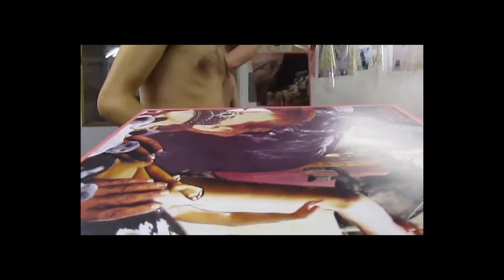The Howling Owl Family- Trailer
Documentary series on DIY record label 'Howling Owl', their nurturing of a diverse new underground music scene in Bristol, and the community of artists, musicians and makers supporting it. Available in four parts on Youtube. Watch and be enlightened.